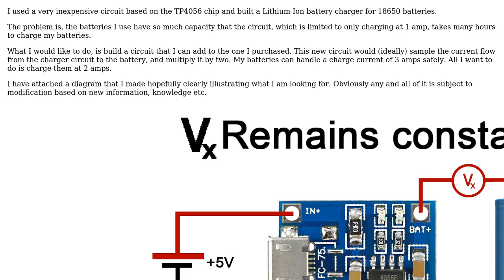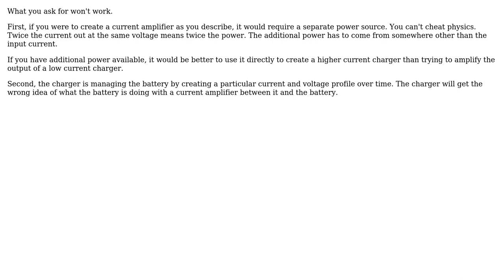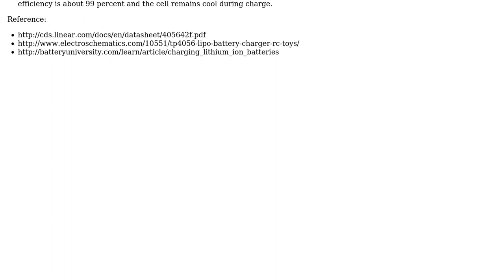Engineering: Looking for a current multiplier circuit - if possible (2 Solutions!!)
Engineering: Looking for a current multiplier circuit - if possible

With thanks & praise to God, and with thanks to the many people who have made this project possible! | Content (except music & images) licensed under CC BY-SA | Music | Images & others | With thanks to user user7083 user Olin Lathrop user Michael Sims user Mahendra Gunawardena and the Stack Exchange Network Trademarks are property of their respective owners. You are responsible for your own actions.